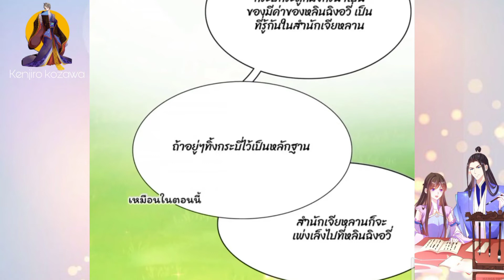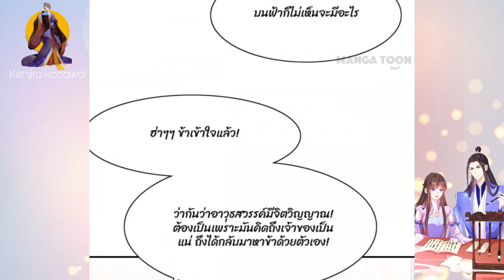คู่มือเพาะปลูกของพระชายา[ตอนที่ 53-54]